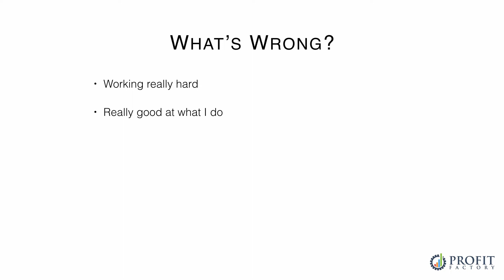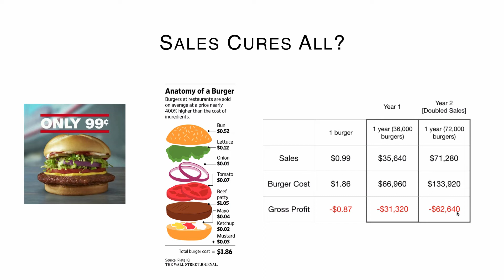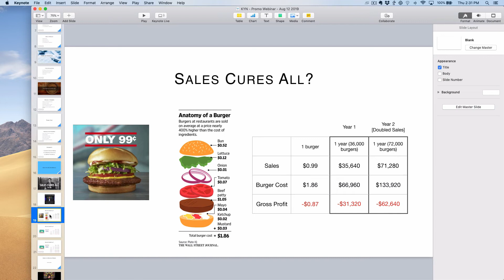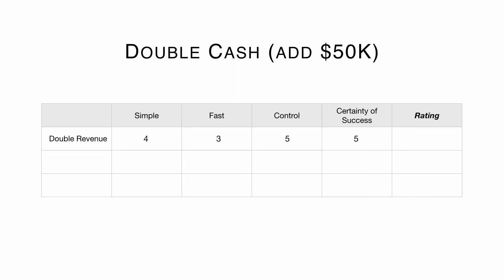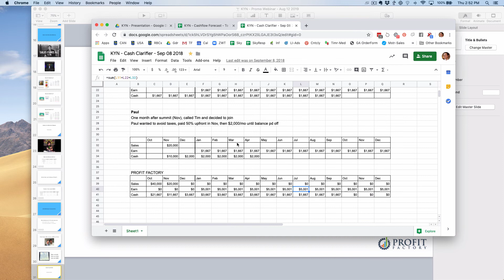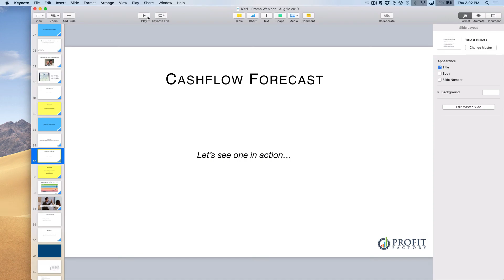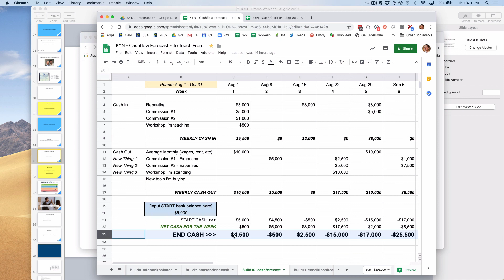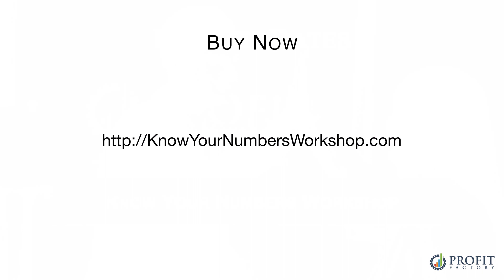Know Your Numbers - 1 hour workshop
shot Aug 15 2019